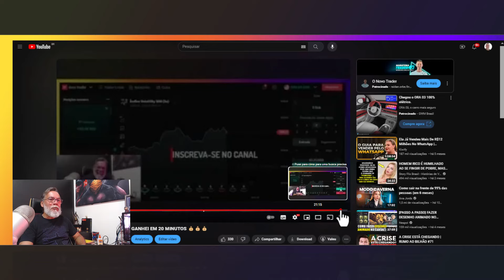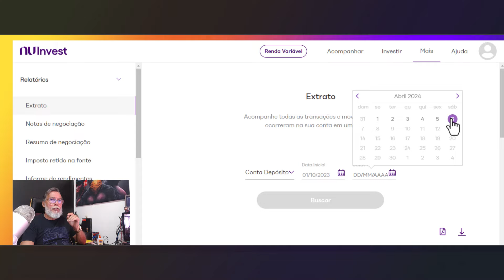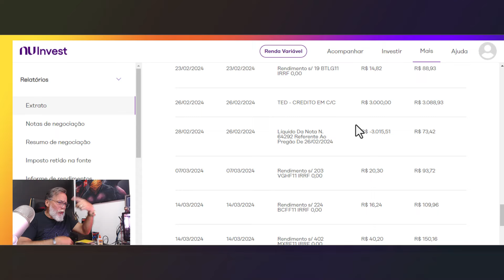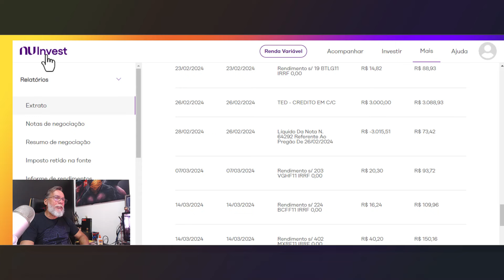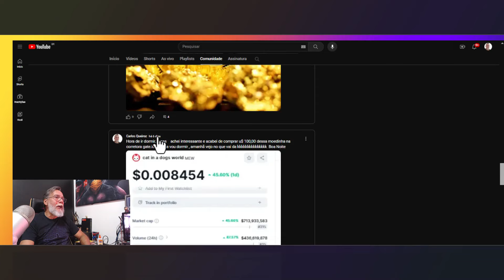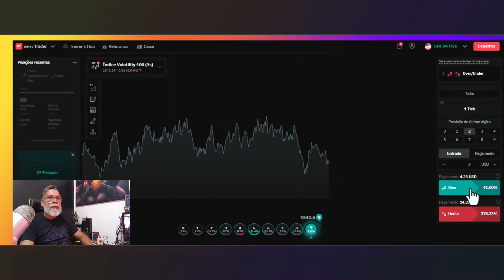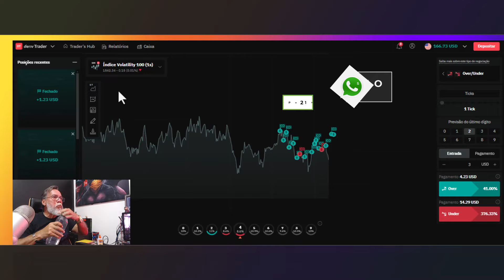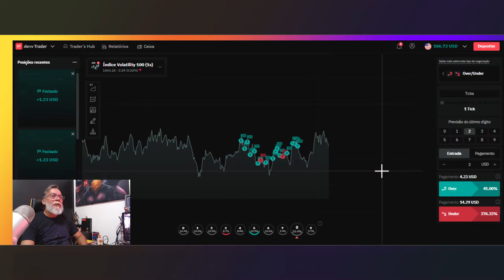R$ 17,000,00 EM FUNDOS IMOBILIARIOS 6 MESES COMO ME SINTO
O mercado financeiro é um campo vasto e dinâmico, repleto de oportunidades para quem busca maneiras de ganhar dinheiro na internet. Uma das opções mais populares atualmente são as criptomoedas, que revolucionaram a forma como as pessoas investem e realizam transações financeiras. As criptomoedas, como o Bitcoin, Ethereum e Litecoin, têm ganhado cada vez mais destaque, oferecendo oportunidades de investimento lucrativas para os entusiastas do mercado financeiro.

As opções binárias também são uma alternativa interessante para quem deseja explorar o mercado financeiro online. Trata-se de uma forma de investimento que oferece a possibilidade de obter lucro com base na variação do preço de ativos financeiros, como ações, moedas e commodities. As opções binárias são conhecidas por sua simplicidade e potencial de retorno rápido, o que as torna uma escolha popular entre os traders online.

No entanto, é importante estar ciente dos riscos envolvidos ao investir em criptomoedas e operar com opções binárias. Embora ofereçam oportunidades de lucro significativas, essas atividades também podem resultar em perdas financeiras substanciais. Portanto, é fundamental realizar uma pesquisa cuidadosa, desenvolver uma estratégia de investimento sólida e utilizar ferramentas de gestão de risco adequadas ao negociar nesses mercados.

Além das criptomoedas e opções binárias, existem diversas outras maneiras de ganhar dinheiro na internet através do mercado financeiro. Por exemplo, o trading de Forex, a compra e venda de ações e a negociação de commodities são opções populares para aqueles que desejam diversificar seus investimentos e explorar novas oportunidades de lucro online.

Independentemente da estratégia escolhida, é essencial manter-se atualizado sobre as tendências do mercado financeiro, utilizar análises técnicas e fundamentais para embasar suas decisões de investimento e buscar orientação de especialistas sempre que necessário. Com dedicação, disciplina e um bom entendimento do mercado financeiro, é possível alcançar o sucesso e alcançar seus objetivos financeiros através da internet.